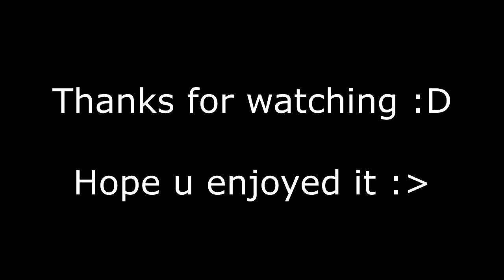TF2 - Dream Shots 2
Some clips have really really bad audio and i have no idea why. But woo finally done with this vid.

              Sweet Story - Tobu

I do not own the tracks. This is made purely for entertainment.

Thanks :D